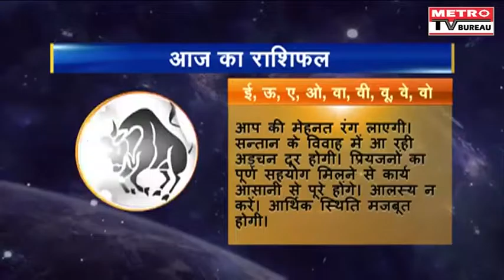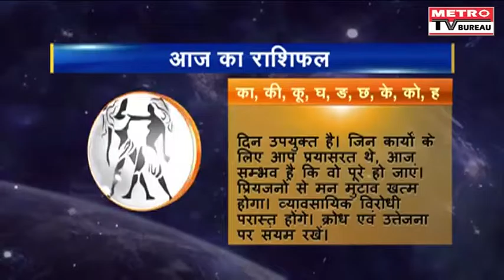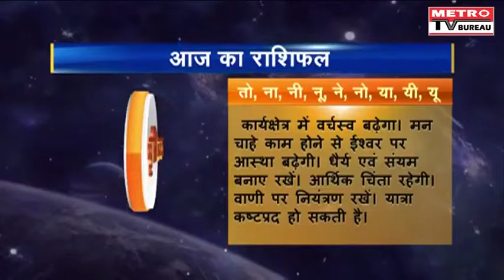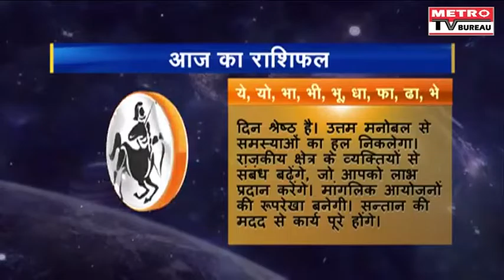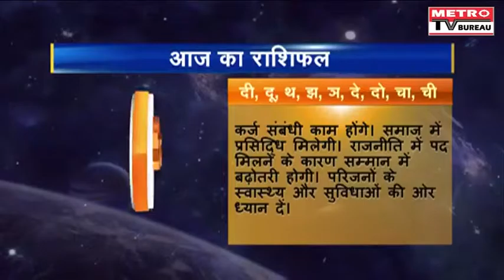Bhavishy Darshan Aaj Ka Rashifal In Hindi - Metro TV Bureau